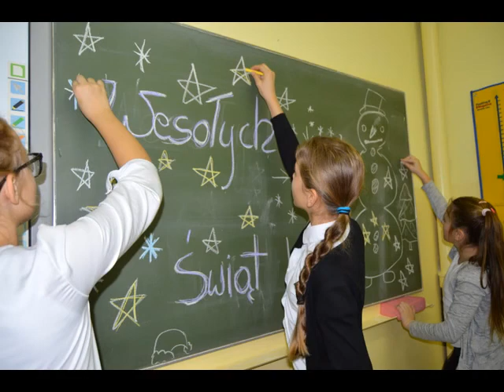Apel wigilijny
Szkoła Podstawowa im. Mieszka I w Drzonowie